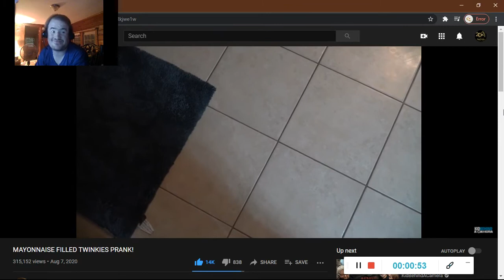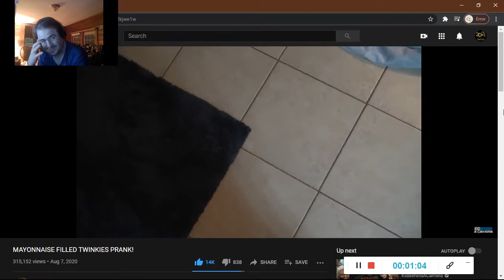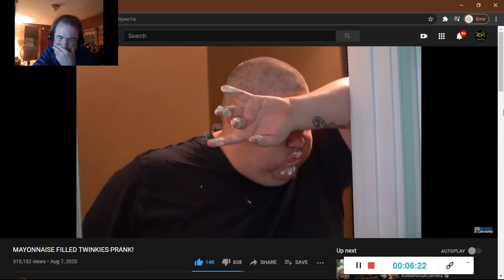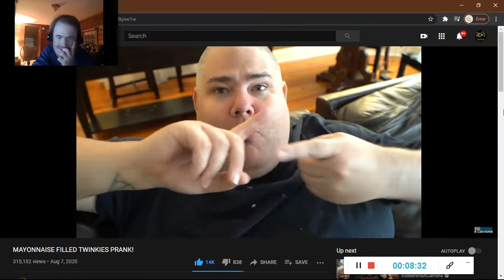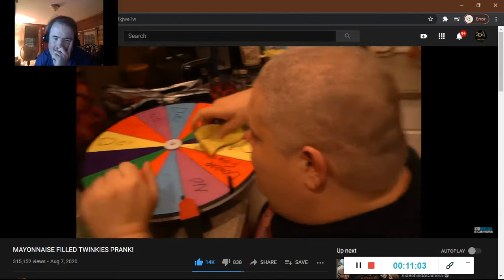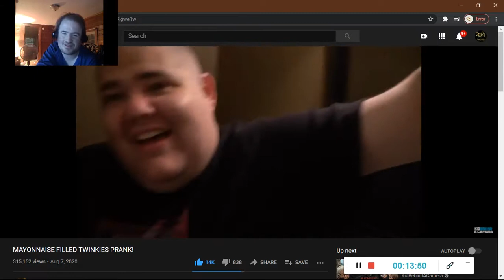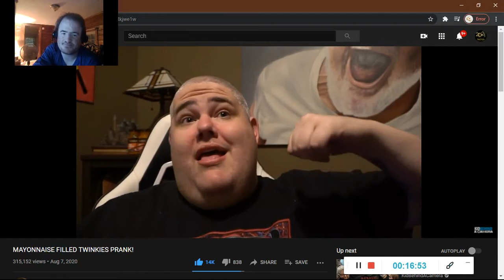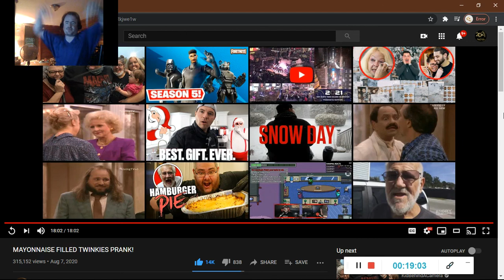MAYONNAISE FILLED TWINKIES PRANK! (Reaction #418)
Another Reaction;